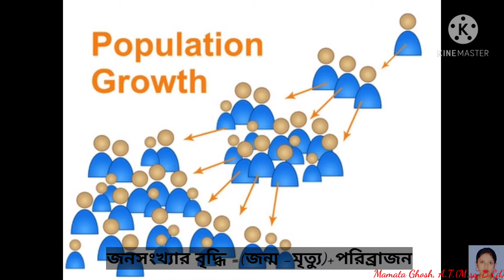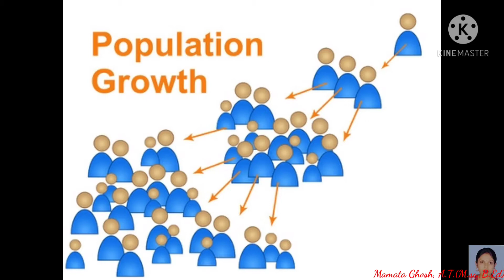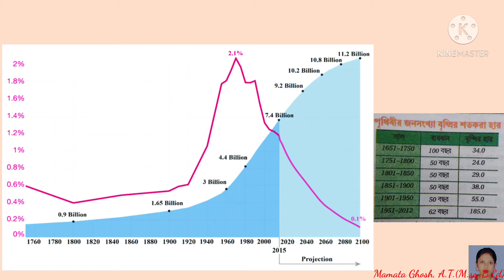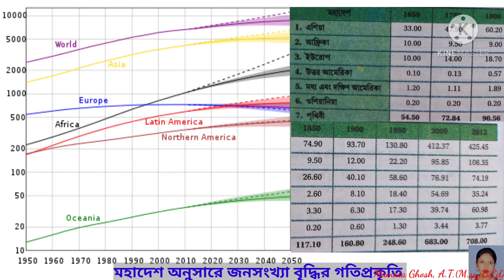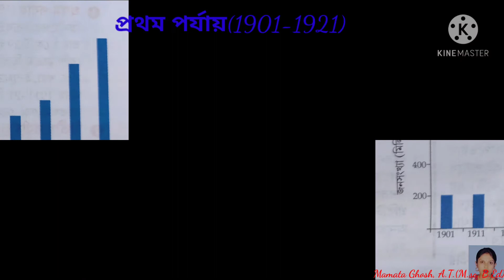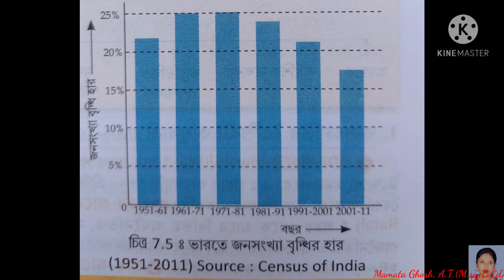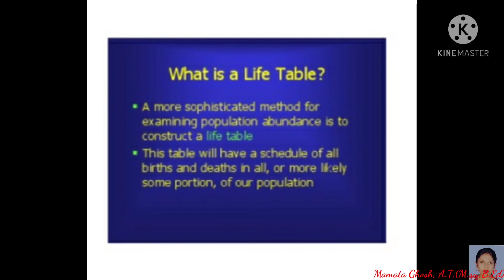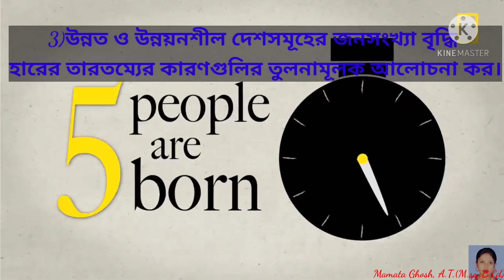Trend of Growth of World Population/xii/Geography (সহজে ভূগোল শিক্ষা)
This video will help you to know trand of growth of population,percentage of population growth rate, population growth in different continents, growth of population in India- phase wise, definition of life table,positive growth of population, negative growth of population etc.